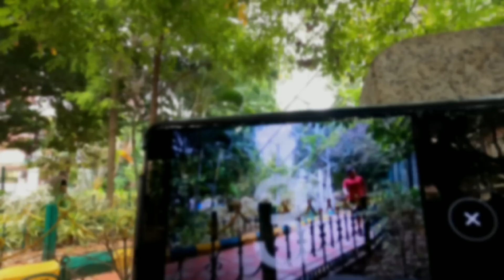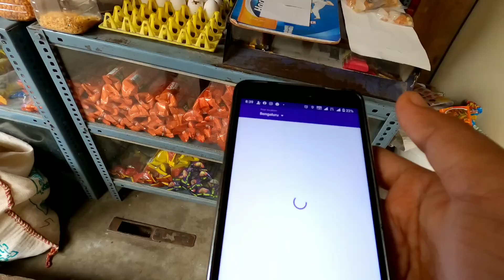ನನ್ನ್ Travel Partner ಬಗ್ಗೆ ಮಾತಾಡಿದ್ರೆ ಸಾಕು | ಅಬ್ಬಾ | After Long Time Workout ಮಾಡಿದಿನಿ